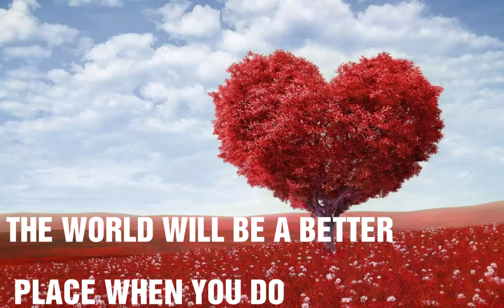WHEN I COULDN'T FALL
Ultimate Love Song